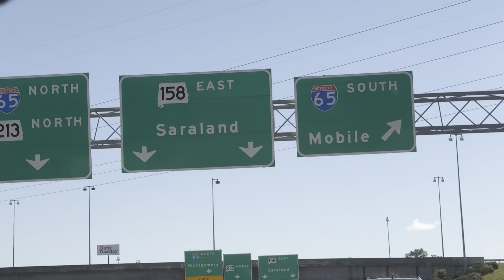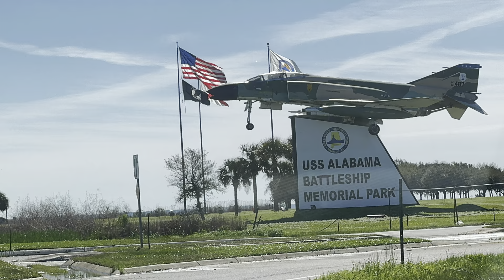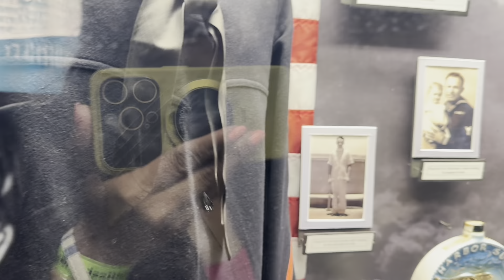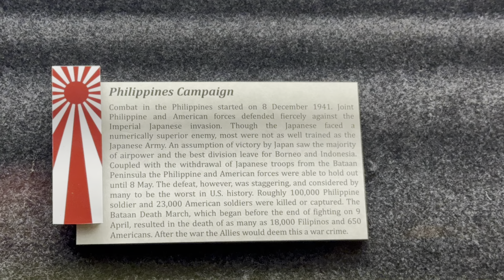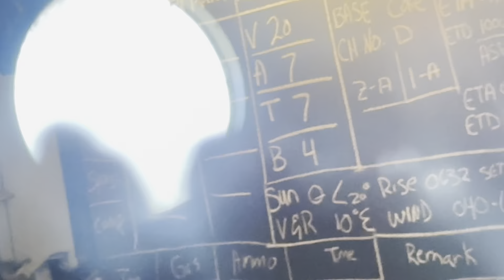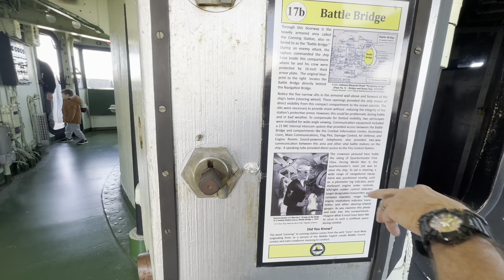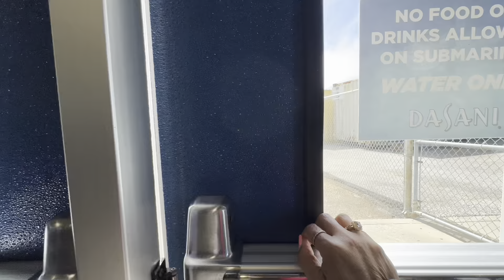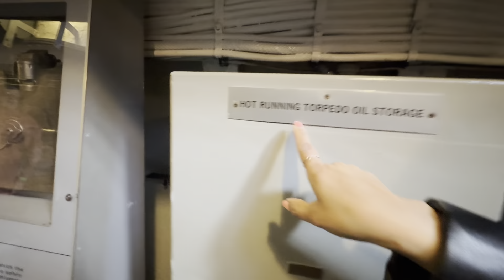USS ALABAMA BATTLESHIP MEMORIAL PARK FAMILY BONDING TOUR 2024. FROM ENTRANCE TO THE TOP OF USS BB-60